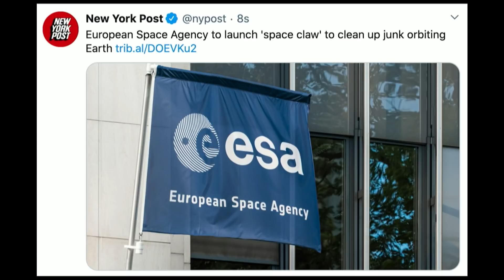SpaceX Wants To Have A Tesla Race In SPACE?!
Can't wait for FAST 12: FASTER IN SPACE.

The Pod is released every Wednesday and Friday in podcast form.